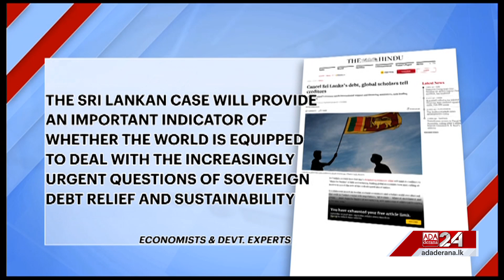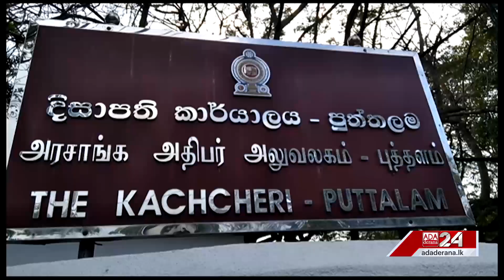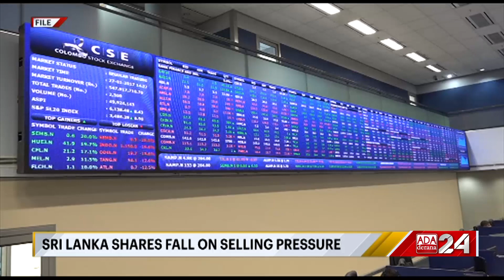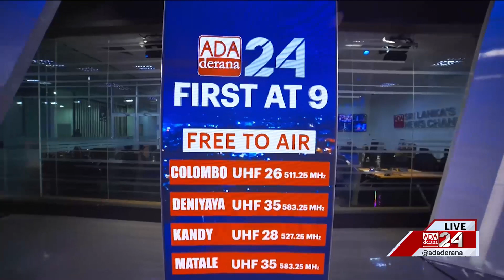Ada Derana First At 9.00 - English News 09.01.2023